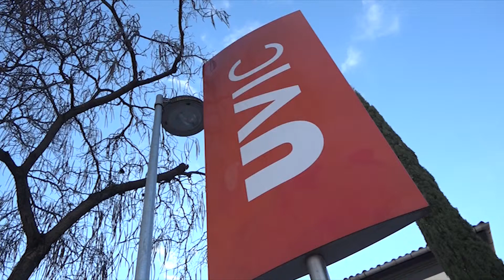Exprofessors de la UVic seran mentors d'alumnes